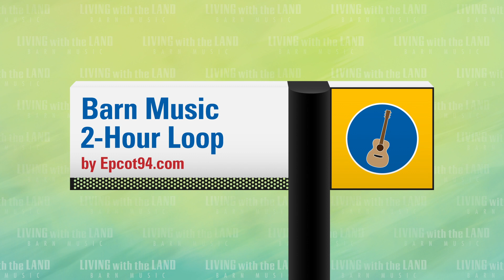2-Hour Loop – Living with the Land Barn Music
By popular request… two hours of my tribute to George Wilkins’ Living with the Land Barn Music guitar theme. Enjoy!